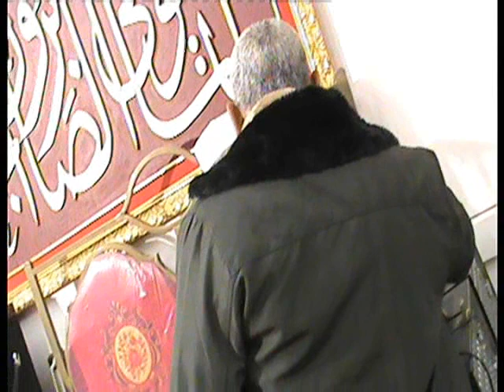أقوى ختام لقارئ مصرى هذا العام | ختام عزبة رزق الله المنصورة